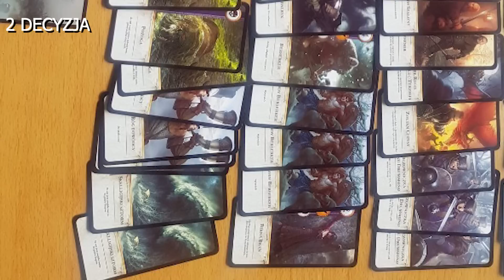WYBORY Książkowego GERALTA - WIEDŹMIN 1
Analiza każdego wyboru i każdej misji którą zrobiłby lub nie książkowy Geralt w Wiedźminie 1.

💪 Każda Łapka, Subskrypcja, Komentarz daje mi potężnego kopa w tyłek do dalszego tworzenia materiałów dla was.

Rozkład Jazdy
Wstęp 0:00
Zadania Główne 0:20
Zadania Poboczne 21:02
Zlecenia Wiedźmińskie 25:52
Zakończenie 31:18

❤️ Bardzo Dziękuję Moim Wspierającym, Dzięki Wam Mam Większą Motywację Do Prowadzenia Tego Kanału!
- Barnes
- Kasia
- ejczi dejti
- master człowiek
- FBI Polska
- Waif Rem
- Wilk MD
- ul1czn1k
- TheMark
- Adam Borkowski
- Kamileczek
- MateuBlack
- Konrad_PL
- Tomek ułasiewicz
- WLT
- Syanna Sylwia Anna
- Selena
- Laqerowski
- Nika
- Reiwilo
- Lekkie Śpiewanie
- Geralt z Rivii
- ROJU
- madara855
- tomasz Nowak
- 7luzny
- kuba fryc
- Wilku
- PIKSELOWY ŚWIR
- śmieszek
- Veltonire Victor Squlghulius
- GIBI
- WarnedSmoffy
- patryk kozak
- Copious_Plains
- ShepardPiotr
- Wiedźmiątko Vernoniątko
- Agniecha1991
- Karol Paluch
- Pingwin z Arki Noego
- Patrykoss
- Zoran
- Senator Nivellen
- Marcin
- Zanosi się na burzę
- cataclysm
- lisuv
- Mr_kaszanka
- Wielka Eminencja
- KORREU
- rafał gronowskiXD to nie moje nazwisko
- Motoassassin528
- Jakub
- Adrian Sładkowski
- FenixReaper
- Bartosz
- sok_pomidorowa
- Marcel Owsianik
- Cahir Mawr Dyffryn aep Ceallach
- Verix
- RbT
- Marcel Kopiński
- Kazik3Wielki
- vipson
- lizu_sus
- Javed
- Naukowid
- Kuba Raszkowski
- Ketofii
- bleidd.
- Edinson 3533
- DragON
- Michał Wojciechowski
- Agreel
- Jacob Forest
- Jaroslaw f
- Big Smasher
- Mateusz Rutka
- Lowdes
- Rilejowsky
- Rigix
- crazy t-rex
- Jan Sternicki
- Dawid Byczkowski
- ssjb jonek
- Szymon Kramarz
- Evil Adventurer
- Kajooscap
- シMGF